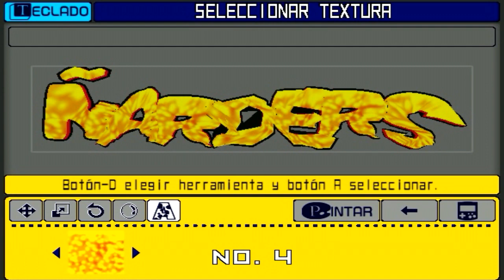Dreamcast Games | Jet Set Radio - Graffiti ÑARDER - Electric Toothbrush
Y este, es el editor de graffitis del gran 'Jet Set Radio'